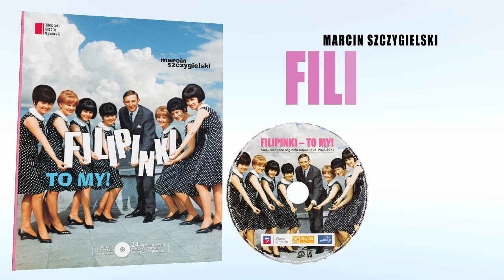Filipinki - Hej nam, hej!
Płyta „Kolędy śpiewają Filipinki" wydana przez wytwórnię Veriton (V-350) ukazała się późną jesienią 1968 r. i była później dwukrotnie wznawiana w następnych latach. Choć miała rozmiar epki, znajdowało się na niej 6 utworów -- wśród nich także pastorałka „Hej nam, hej", którą Filipinki i Mateusz Święcicki przerobili niebawem na utwór świecki i zatytułowali „Weselmy się", i która stała się jednym z największych przebojów zespołu, a podczas KFPP 1969 przyniosła Filipinkom nagrodę. „Hej nam, hej" była najczęściej odtwarzanym w Polskim Radio utworem świątecznym zimą 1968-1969. Filipinkom akompaniuje zespół Dzikusy.

W 2011 r. „Hej nam, hej" Filipinek zostało umieszczone na winylowej kompilacji wydanej w Niemczech przez wytwórnię Beat Roads Records i zatytułowanej „Working Class Devils. Subversive Beat, R'n'B And Psych from Poland (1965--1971)" (BRLP7006). Na płycie znalazły się też między innymi utwory Niebiesko-Czarnych, Trubadurów, Skaldów, Czarnych Golfów, Filipów, Polan oraz Krzysztofa Klenczona i Trzech Koron, ale w całym tym zestawie jedynie Filipinki reprezentowały żeńską część naszej sceny muzycznej z przełomu lat 60. i 70.

Więcej informacji o historii i muzyce zespołu w książce Marcina Szczygielskiego „Filipinki - to my!" Ilustrowana historia pierwszego polskiego girlsbandu".
W ciągu piętnastu lat istnienia (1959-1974) zespół Filipinki osiągnął zawrotny sukces. Dał około 4 tys. koncertów w Polsce, Szwecji, USA, Kanadzie, Anglii, NRD, Związku Radzieckim, Czechosłowacji i Bułgarii. Wydał kilkanaście płyt (m.in. w ZSRR i USA) - przy czym tylko pierwsze trzy sprzedały się nakładzie niemal miliona egzemplarzy, o czym na swoich łamach informował w 1974 r. amerykański tygodnik muzyczny „Billboard".
Zespół Filipinki był pierwszą polską grupą młodzieżową, która zyskała popularność nie tylko wśród swoich rówieśników, ale wśród wszystkich pokoleń odbiorców. Siedem skromnych, sympatycznych dziewcząt potrafiło śpiewa tak jak nikt wcześniej nie śpiewał - nowocześnie i prosto, bez jakiejkolwiek maniery. To spodobało się słuchaczom, ale pokochali Filipinki przede wszystkim za ich wdzięk i za to, że śpiewanie traktowały jak wspaniałą przygodę, którą przeżywały z prawdziwą radością.
Dziś Filipinki znowu są pierwsze, bo jeszcze żaden polski zespół młodzieżowy z tamtych lat nie doczekał się tak bogato ilustrowanej i udokumentowanej monografii. Ale nic dziwnego - Marcin Szczygielski, który zyskał uznanie jako autor powieści dla dorosłych i młodzieży (Berek, Poczet Królowych polskich, Czarny Młyn) - pisząc tą książkę miał dostęp do informacji z pierwszej ręki. Jest synem jednej z Filipinek - Iwony Racz.
Do książki dołączona jest płyta CD, a niej 24 nigdy dotąd niepublikowane nagrania zespołu Filipinki z lat 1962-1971 oraz muzyczna premiera.
Wydawcy: AGORA SA, IW Latarnik, Oficyna Wydawnica AS
Warszawa, październik 2013